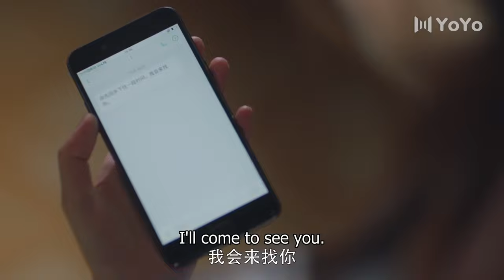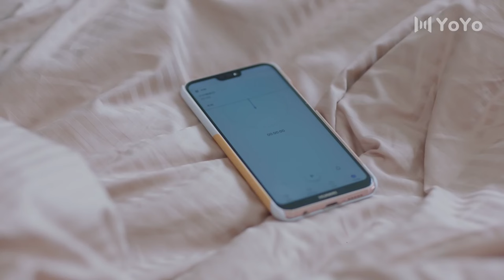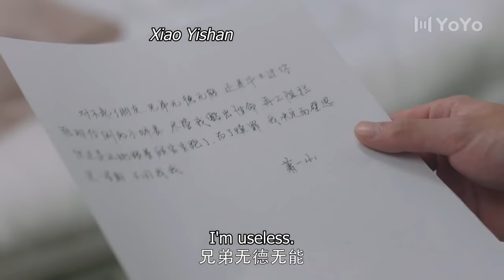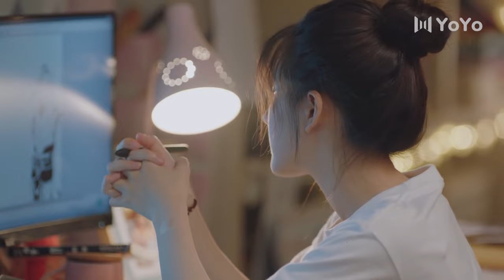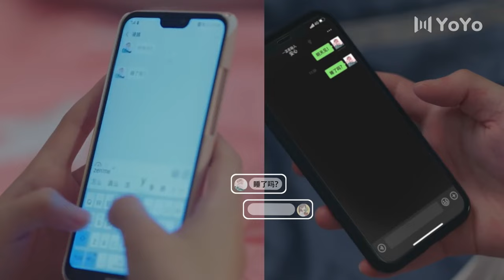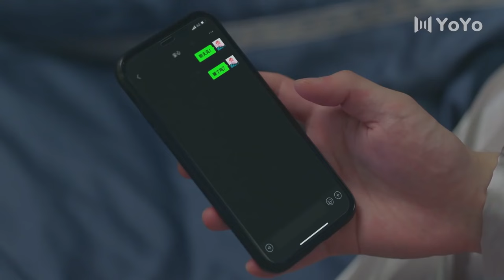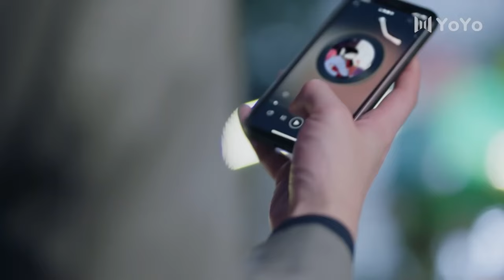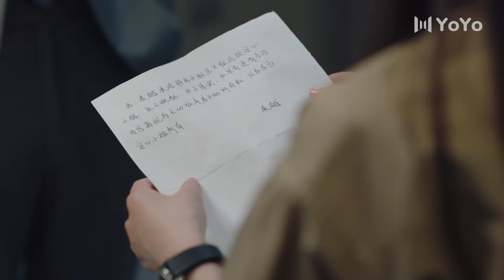[Full Version]My Cinderella girlfriend is actually the heir to a multi-millionaire family💝ZhaoLusi